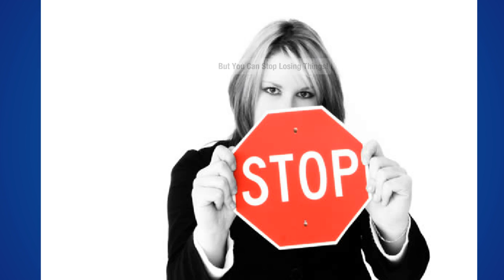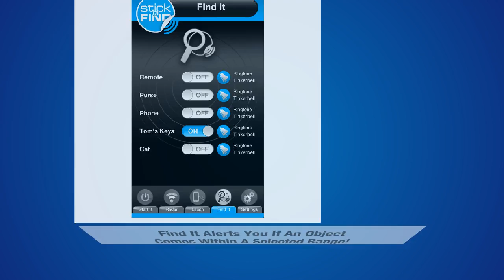Never Lose Your Keys, Wallet, Phone or Anything Again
Find lost keys, wallets, cell phones or anything easily with the best object locator

Losing items is irritating, takes a lot of time out of your day and sometimes can even cost you money!

If you always seem to be misplacing things (car keys, even a purse), this device will locate it within 100 foot range, using a smartphone app!

Loss of a valuable thing is a serious matter. Do not let this happen again! Now you know how to not lose your keys, wallet, phone or anything else.